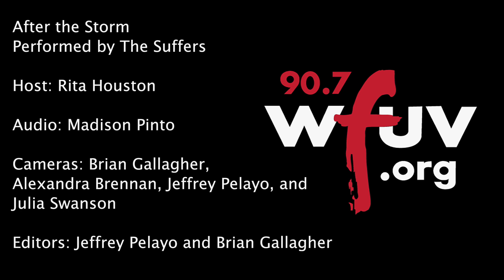The Suffers - "After the Storm" (Live at WFUV)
The Suffers performs "After The Storm" live in Studio A. Recorded 11/15/18.

Audio: Madison Pinto
Cameras: Brian Gallagher, Alexandra Brennan, Jeffrey Pelayo and Julia Swanson
Editor: Jeffrey Pelayo and Brian Gallagher